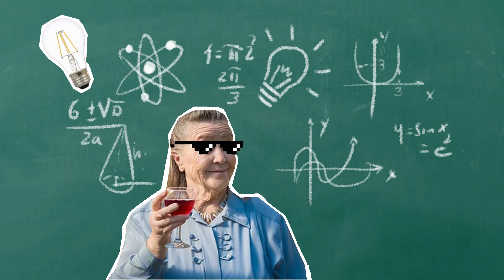6 cosas que no sabían sobre mi | Katherine Miranda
No me gusta mucho habalr de mi, prefiero hablar de mi trabajo pero aveces es bueno recordar de dónde venimos para saber a donde vamos.